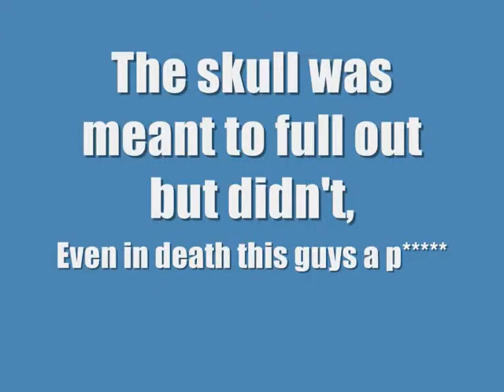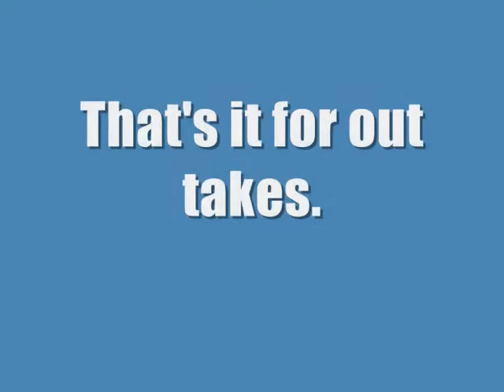Doctor who 12th era The Cyber War Confidential episode two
The episode can be found at 1TFA